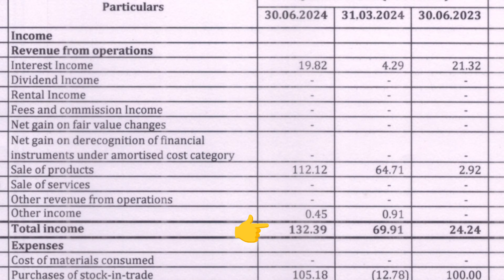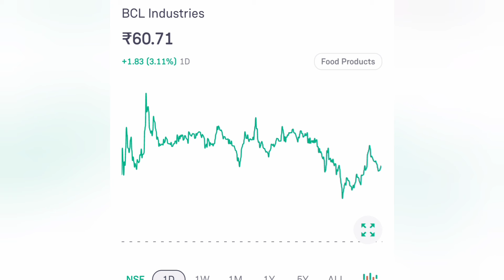BCL Industries Share Q1 result | BCL Industries Share Latest News📰📰stockinfo